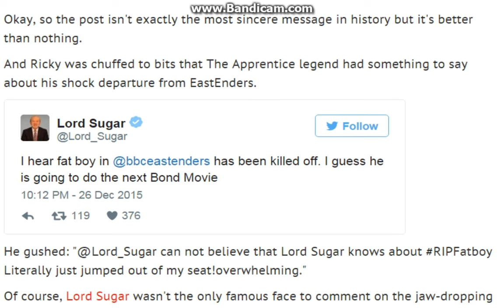EastEnders' Fatboy actor Ricky Norwood delighted after Lord Alan Sugar addresses his shock Boxing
EastEnders' Fatboy actor Ricky Norwood delighted after Lord Alan Sugar addresses his shock Boxing Day departure
The Apprentice legend apparently has a new job in mind for the Walford favourite
EastEnders' Fatboy actor Ricky Norwood received a surprise from Lord Alan Sugar .

Following last night's Boxing Day Special, which saw his character killed off, The Apprentice star dropped him a tweet.

Not only did the message reveal Lord Sugar could possibly be a fan of Fatboy, but he also suggested a potential new job for Ricky.

Lord Sugar tweeted: "I hear fat boy in bbceastenders has been killed off. I guess he is going to do the next Bond Movie."